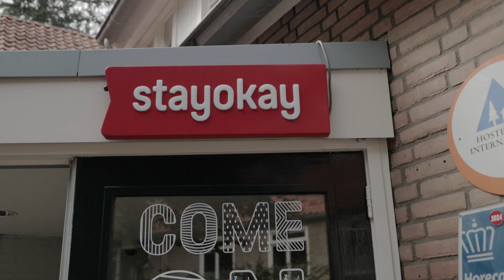Freedom Festival Neijegen